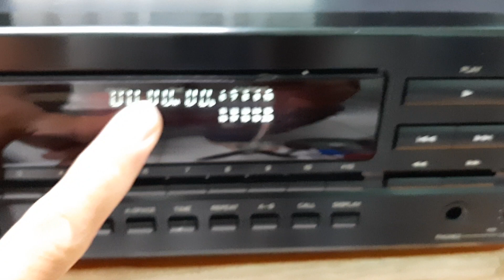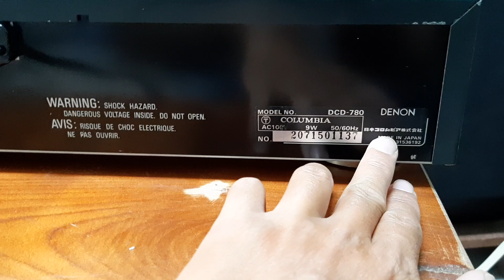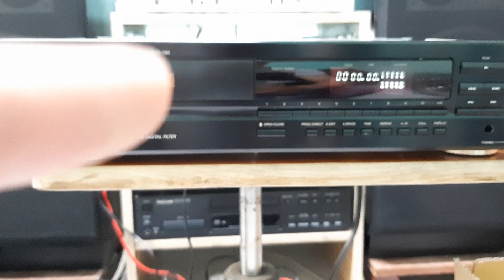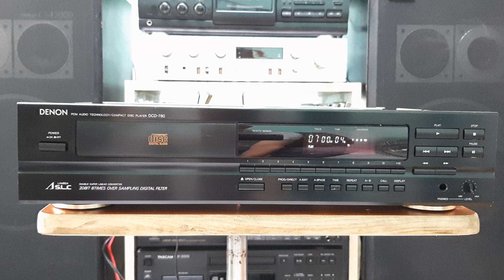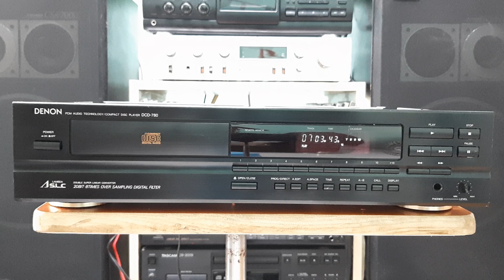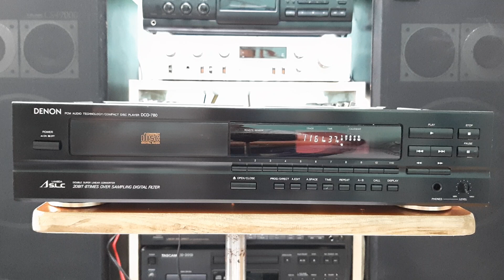(Đã bán về Hà Nội) CD Denon DCD-780 💵giá 1,4 triệu 📲0907223269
💿Đầu đĩa Denon DCD-780 sản xuất 1992 hàng bãi Nhật về zin 100%, đẹp công suất 9wat, điên 100V, nặng 4kg, chạy 2 giải mã PCM61P cho ra chất âm 20bit chi tiết, trong sáng, sạch sẽ, trung âm rõ, bass lực chạy mắt Sony 240 dễ thay thế, không kén đĩa, nhận bài nhanh chống rung tốt. Size 43x11x28cm hình thức đẹp
💰 Giá: 1,4triệu
☎️ 0️⃣9️⃣0️⃣7️⃣2️⃣2️⃣3️⃣2️⃣6️⃣9️⃣
🏡 114 đường số 11, Khu Phố 9, phường Trường Thọ, quận Thủ Đức, Tp HCM